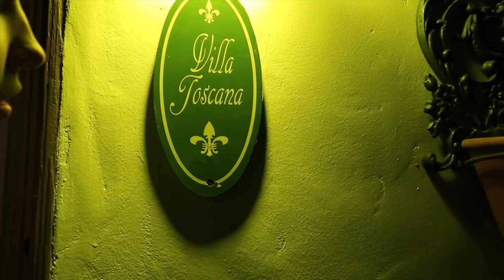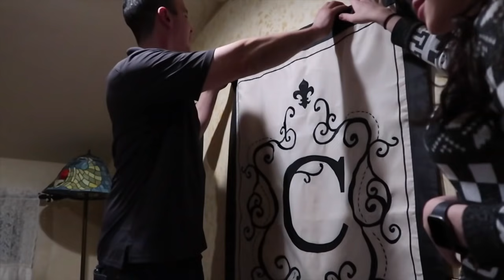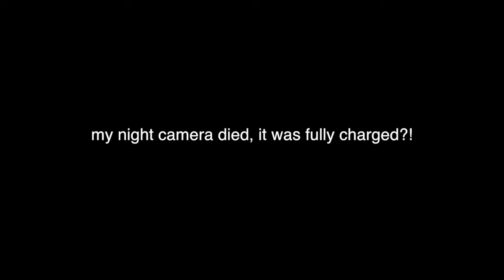OVERNIGHT AT AL CAPONE'S HAUNTED HIDEOUT! **CREEPY**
In this video, Kelsi Davies and friends stay overnight at Al Capone's old hideout in Lake Arrowhead, California. It is now a hotel called the Fleur De Lac and is said to be haunted with three portals! This hotel, which was formerly a house, was originally built in 1915 and has had many owners... including some of the mob. Bugsy Siegel and Al Capone were said to hideout at this location! Did they contact their ghosts?! Watch what Kelsi caught on video!

KEL KITTEN CHANNEL MEMBERS:
Bdogtv, It's Beth Marshwhale, Lisa's Life, Sandra Smith, Mikayla p Thefam, OmargoshTV, Vinnechi Petaccio V-rOcks PiT, PaulBGmz, hotfudge 4life, Kris Star, and Boogaloo Zombie!

Rock Evans

Pow Pal